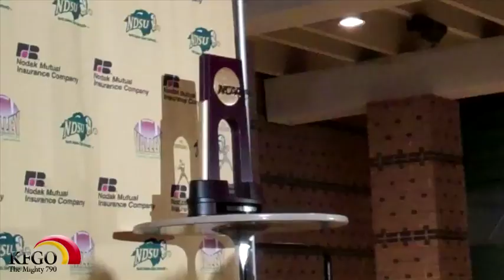KFGO.com: Celebrates 2011-12 NDSU Bison Football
KFGO.com brings you highlights and a review of the historic 2011-12 football season for the NDSU Bison football team as they captured their first FCS football national championship.